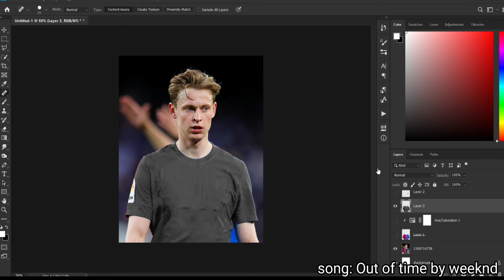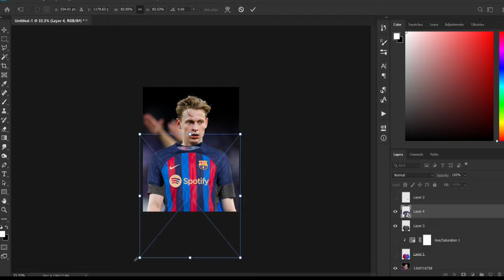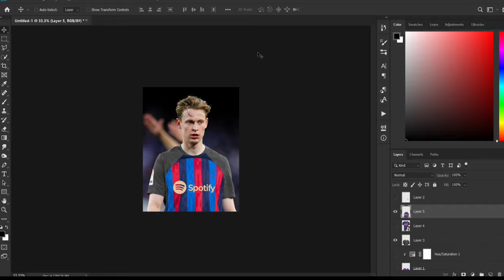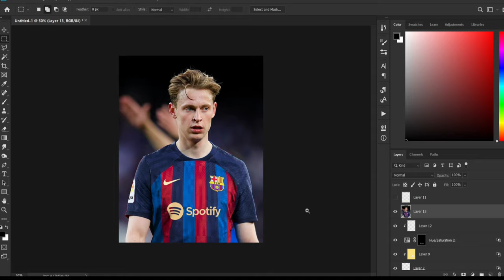How to swap kits | FC Barcelona Home Kit 22/23 | Frenkie De Jong | SpeedArt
here is the PSD file